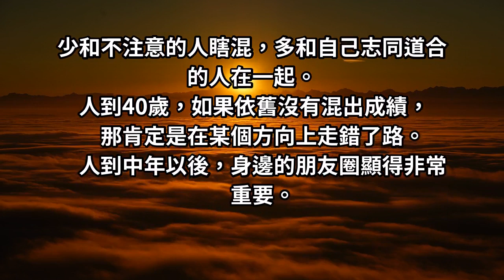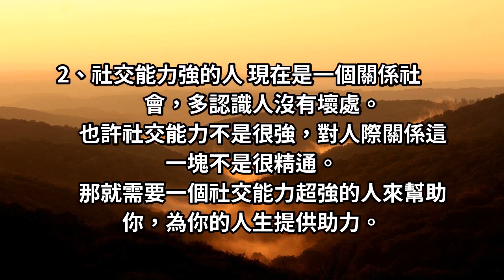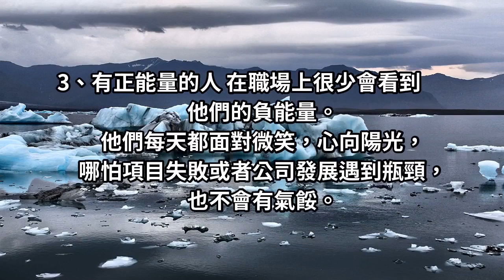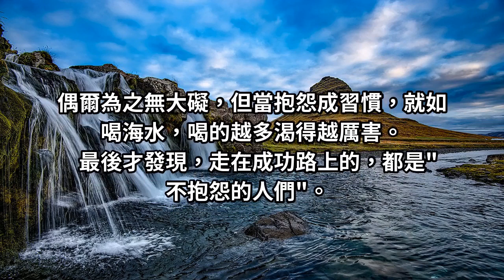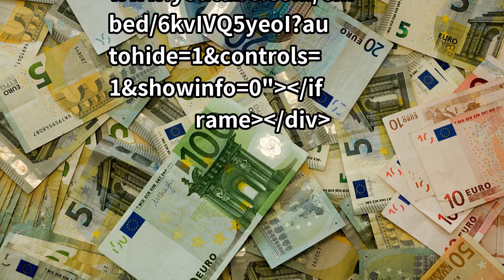「別把抱怨當習慣！」人到中年，多和「這三種人」混出一片名堂！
作為中年人，不管混的滿意也好，混的不滿意也罷，生活一定要開始講究。
你已經不再是那個年輕不經事的階段，要注重生活品質。